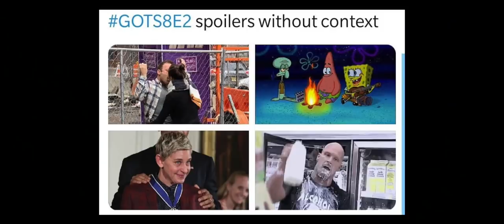Why Watching "Game Of Thrones" In Germany Sucks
"The Night King" Piano Cover